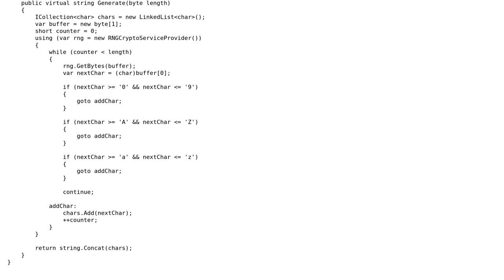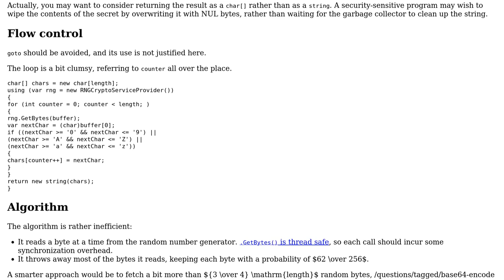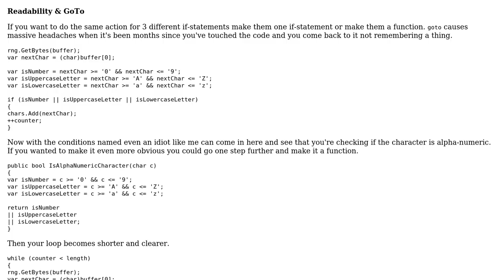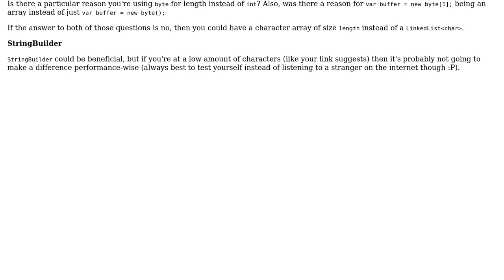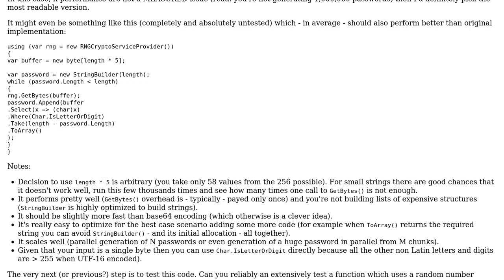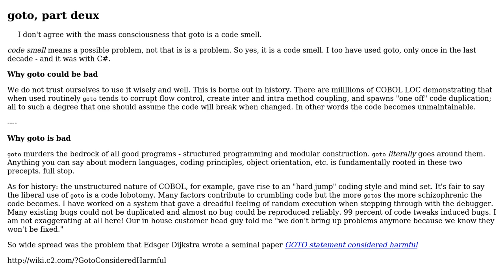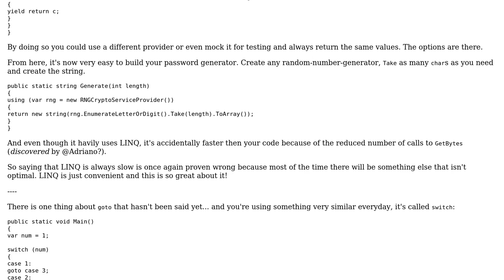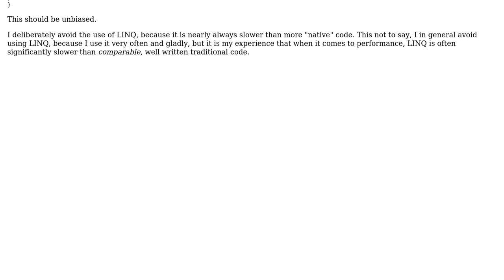Random alphanumeric password generator with GOTOs (9 Solutions!!)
Random alphanumeric password generator with GOTOs

With thanks & praise to God, and with thanks to the many people who have made this project possible! | Content (except music & images) licensed under CC BY-SA | Music | Images & others | With thanks to user xofz user Wai Ha Lee user t3chb0t user stephan mantler user Shelby115 user radarbob user Morgen user Adriano Repetti user 200_success and the Stack Exchange Network Trademarks are property of their respective owners. You are responsible for your own actions.